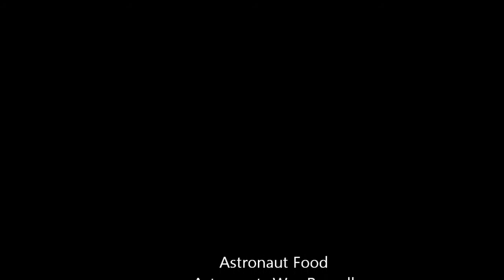Astronaut Foof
YUUUMM!